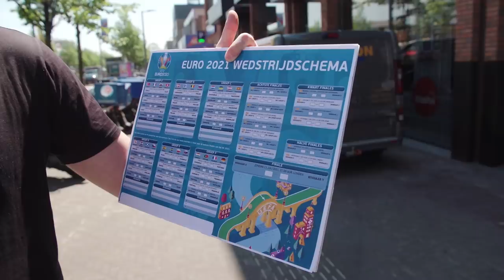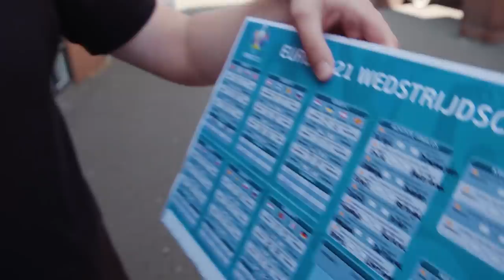WIJ VOORSPELLEN DE WINNAAR VAN HET EK - NIEUWSGIERIG | Gierige Gasten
Het EK staat voor de deur en wij zijn erg nieuwsgierig hoe men denk dat Nederland het gaat doen! Gewapend met deze kennis zetten wij geld in op deze voorspellingen en wat we hier mee winnen geven we weg aan jou, de trouwe kijker!

Wil je kans maken op de opbrengst van deze pool, volg ons dan op ons Instagram kanaal en hou ons in de gaten